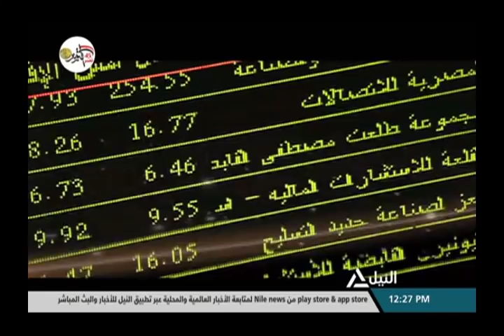بانوراما النيل الثانية عشر ظهراً 10-10-2018